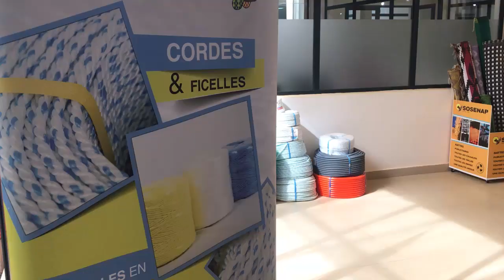Plateforme Industrielle de Diamniadio: Le CA de l’Aprosi se dit très satisfait ...(Wolof